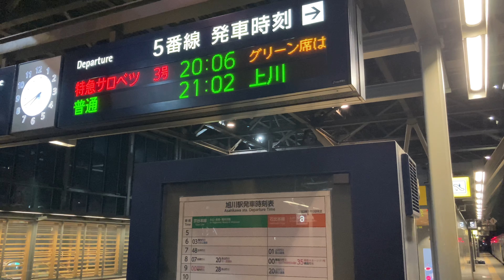【4K】宗谷本線 キハ261系4両編成 特急サロベツ3号稚内行き 旭川駅入線